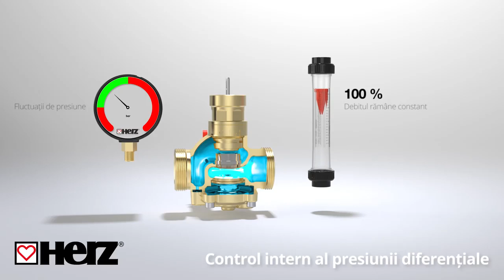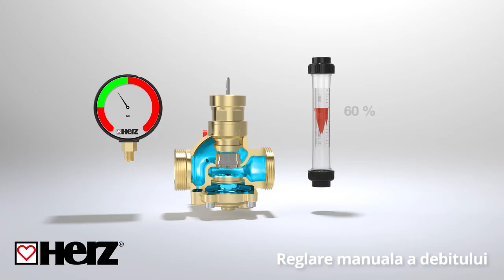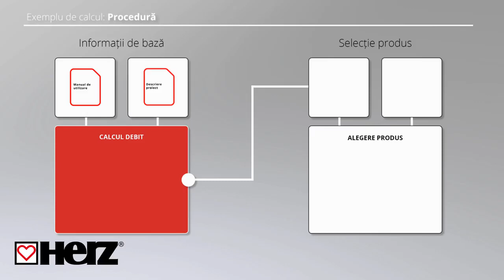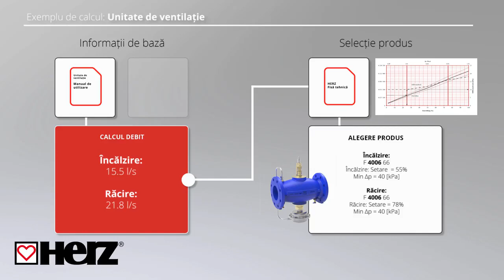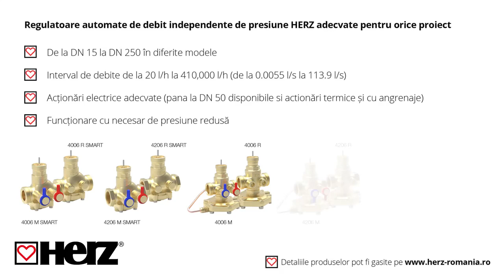Reglaj inteligent cu vane dinamice HERZ